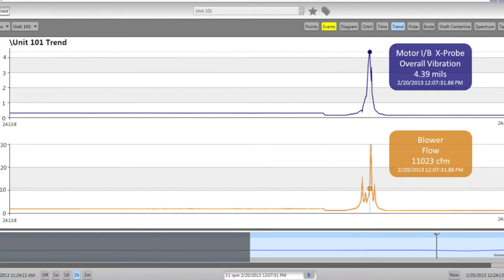SETPOINT CMS TRAILER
A 48-second video trailer anticipating the July 2013 release of SETPOINT CMS software; used prior to actual product release.